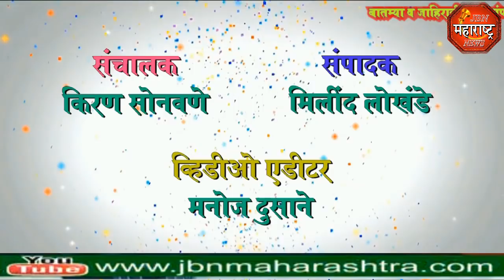jbn maharashtra news jalgaon